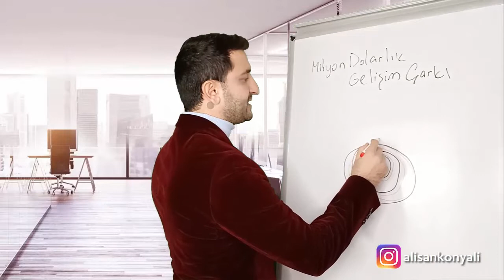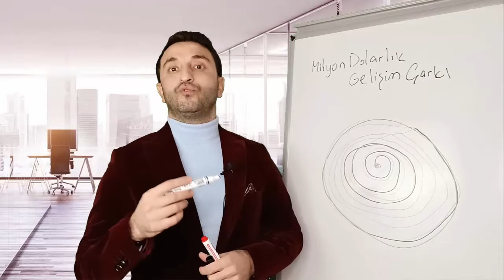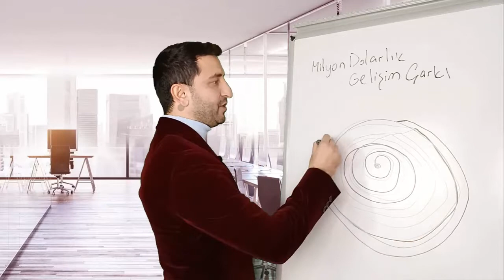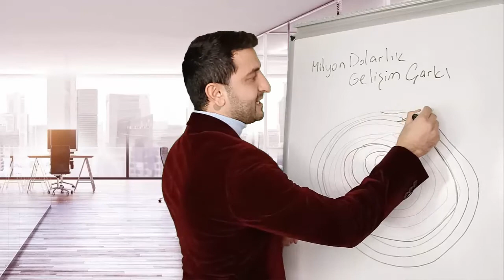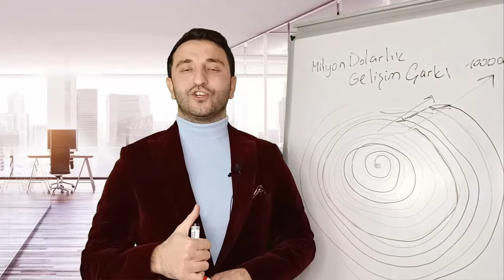MİLYON DOLARLIK GELİŞİM ÇARKI - FIRSATLARA AÇIK OLUN | ALİŞAN KONYALI 2022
Alişan Konyalı
OneMore İnternational,
PAİNLESS NİGHT GLU,
B12 PLUS,
MELATONİN,
SLİMSTYLE,
One More,
Girişim,
MLM,
Network Marketing,
Vitamin,